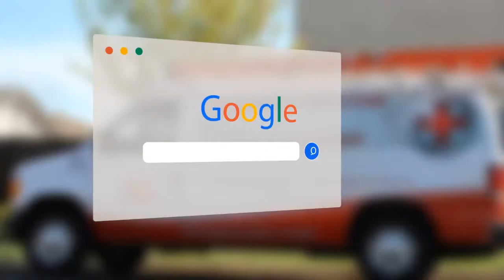Commercial Painting Contractor in West Sac Ca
Do you need your house painted, and you want it done well? Property Dr. is the Only Commercial Painting Contractor you want to call in West Sac Ca!